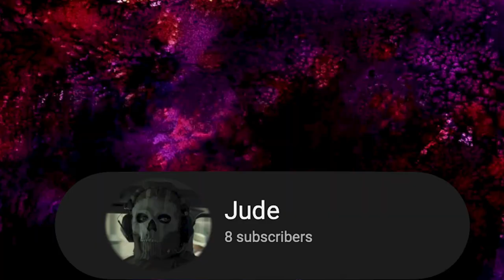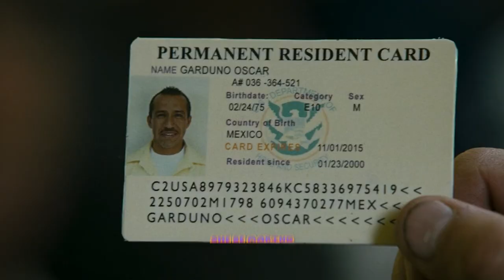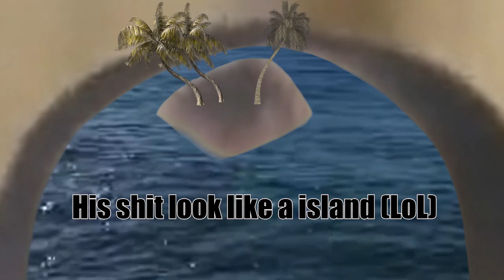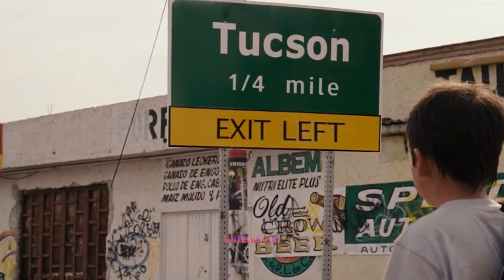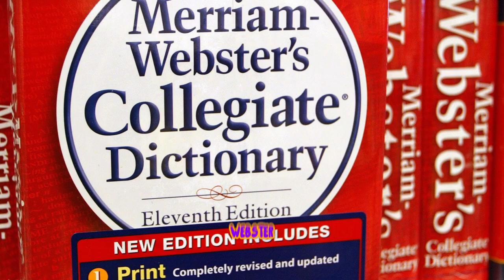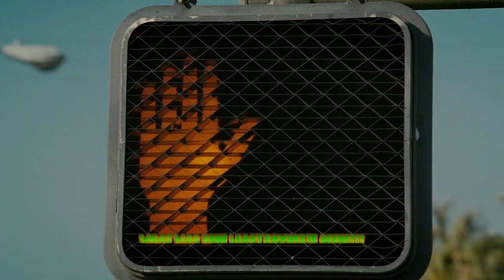La Misma Luna (2007) | Movie Summary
Please share you thoughts on the movie/movie summary down in the comments below.

La Misma Luna (Under the Same Moon) is a very special film for me. It was one of the few foreign films I've seen in my lifetime. It wasn't great but it wasn't bad either all around I'd say it was pretty average. However I definitely recommend you watch it.